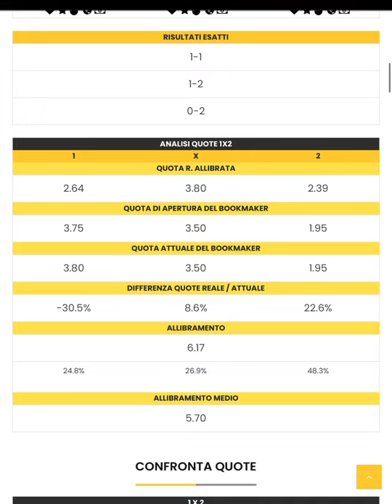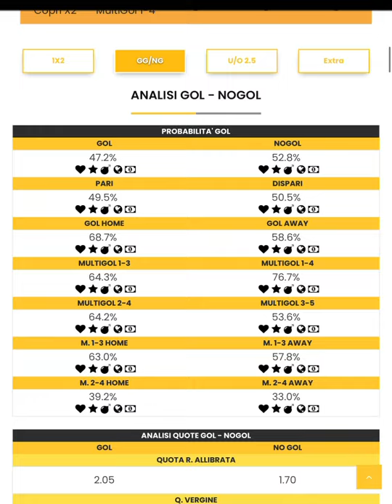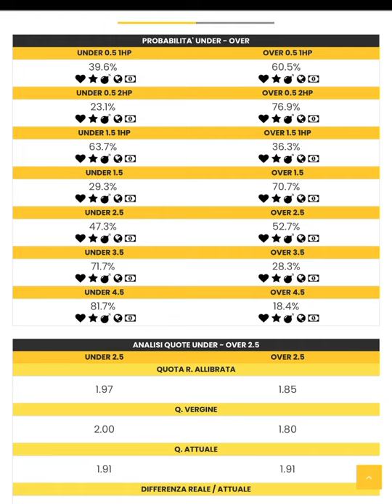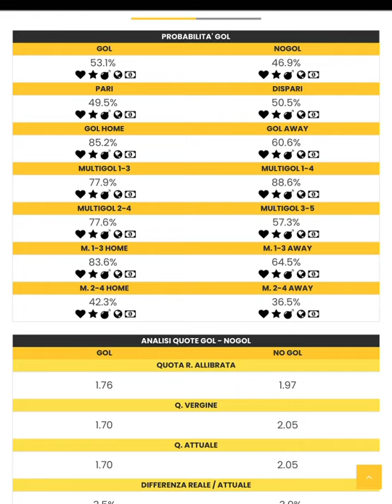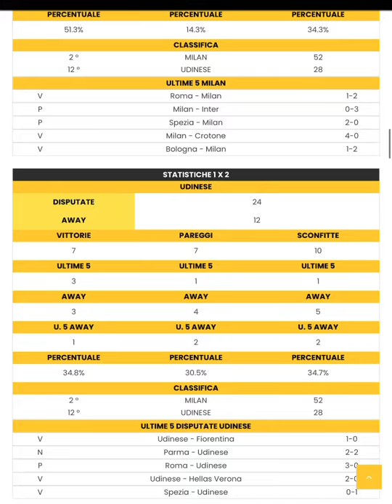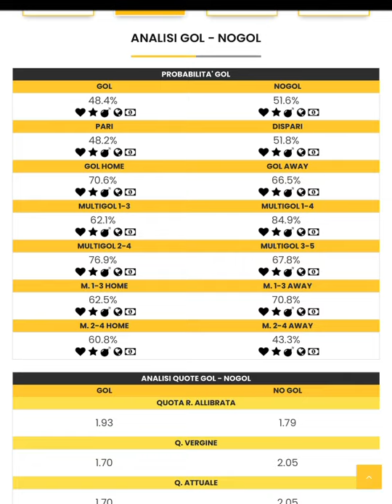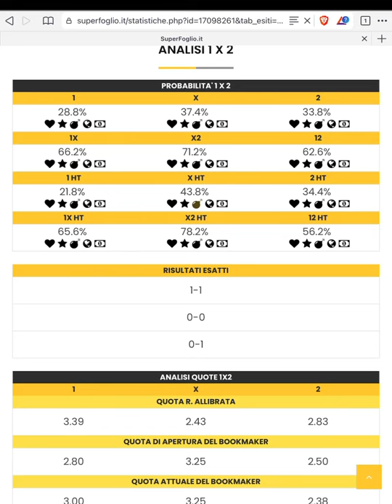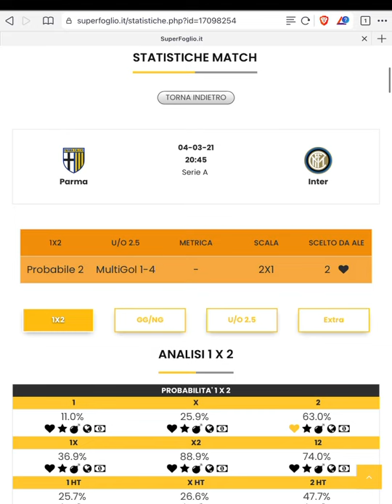PRONOSTICI SERIE A (25° GIORNATA): CONSIGLI PER SCOMMETTERE SUI MATCH DEL TURNO INFRASETTIMANALE.